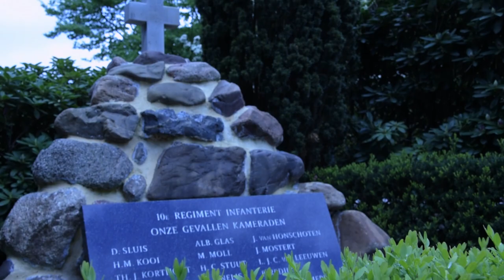De slag om de Grebbeberg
In de nacht van 10 op 11 mei begon de Slag om de Grebbeberg. De Duitse artillerie opende vanuit Wageningen de aanval op de voorposten van de Grebbelinie, die aan de voet van de Grebbeberg lagen. Tegelijkertijd werd er op de verder naar achter gelegen delen van de verdedigingslinie gevuurd. Dit laatste was bedoeld om te verhinderen dat versterkingen naar voren zouden worden gestuurd